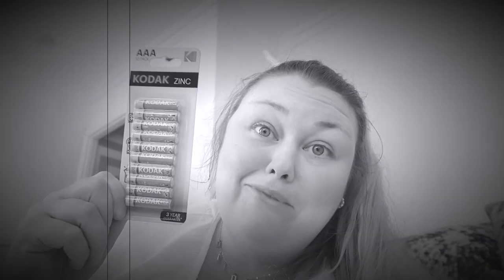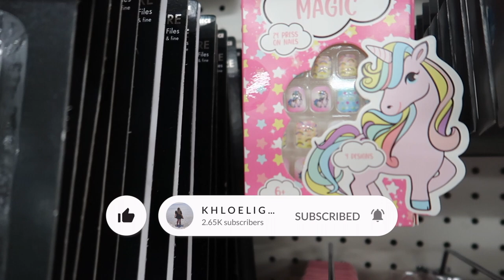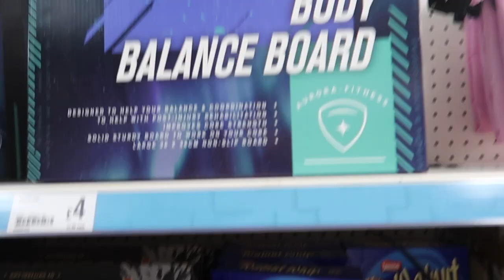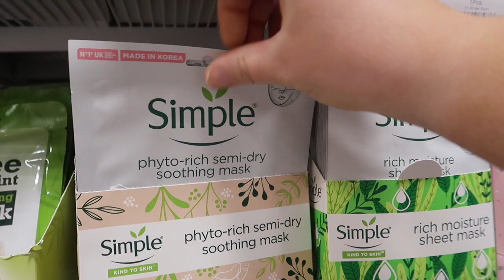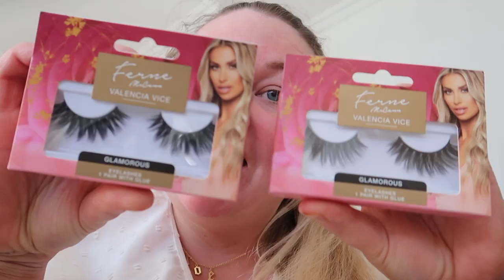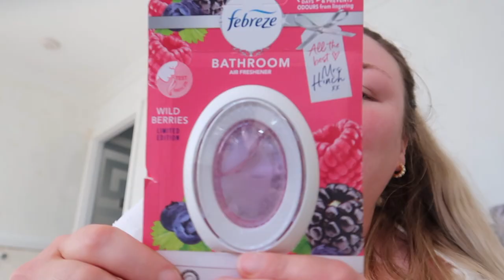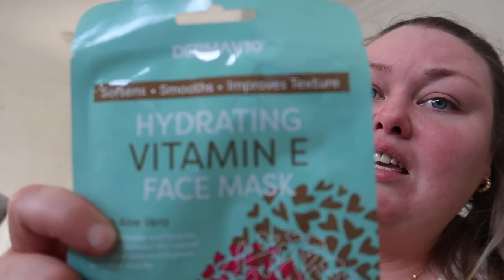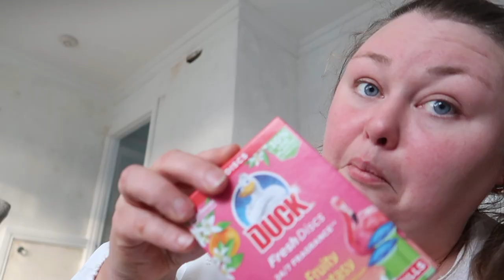HOME BARGAINS & PONDLAND HAUL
Today we go on a huge Home Bargains & Poundland Adventure and did some damage. oops lol.
You can be broke and fabulous. xo